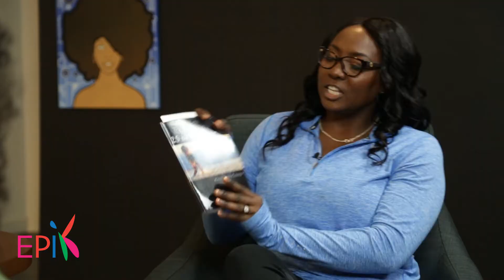EPIK Episode 2 Claudine Cooper